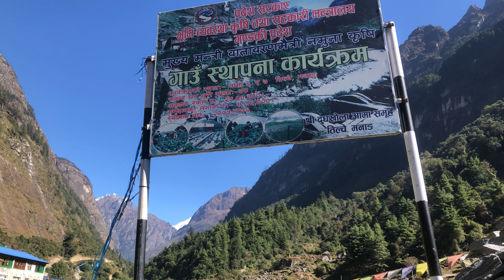Manaslu Circuit Trek | Day 11 | Surki Khola-Tilche-Dharapani-Beshisahar